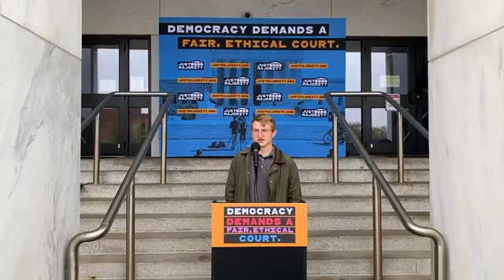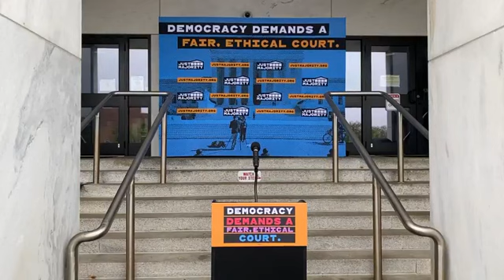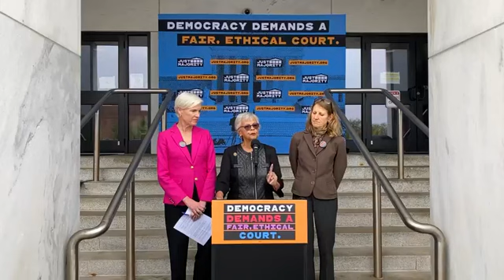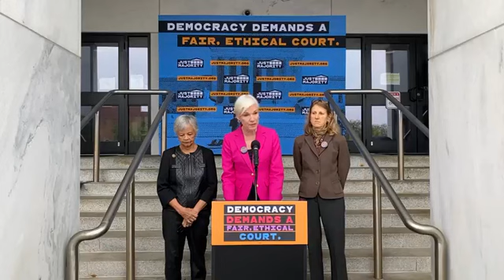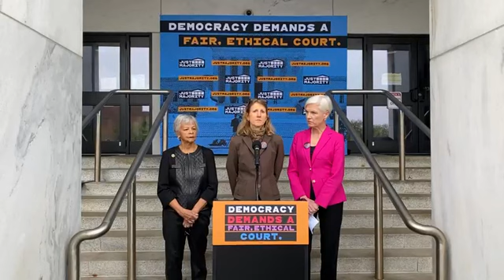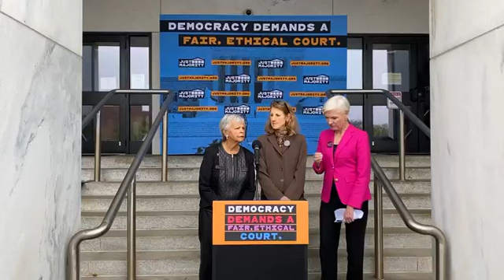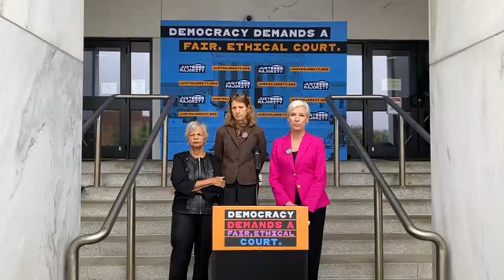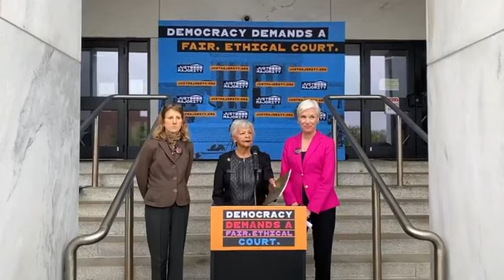Just Majority Bus Tour: Rep. Watson Coleman & Court Reform Advocates Headline Trenton Event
Rep. Bonnie Watson Coleman joins legal experts and issue advocates including former Planned Parenthood Federation of America President Cecile Richards for a news conference highlighting corruption and partisan rulings at the Supreme Court and calling for reform.

The event comes amid news about Justice Clarence Thomas taking gifts from a Republican mega donor and Justice Neil Gorsuch’s financial transactions with a Supreme Court litigator.

Watson Coleman and Richards are joined by Dēmos President Taifa Smith Butler and former Biden Presidential Commission on the Supreme Court of the United States Commissioner Caroline Fredrickson.